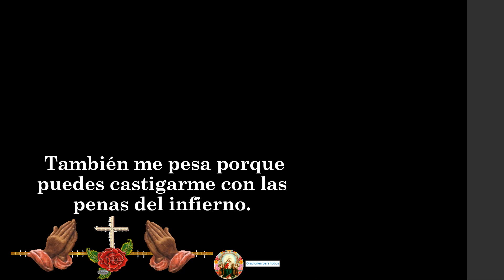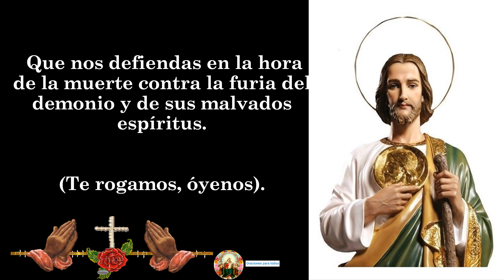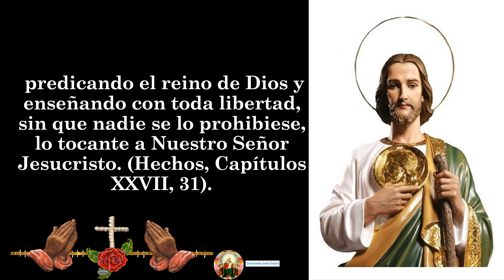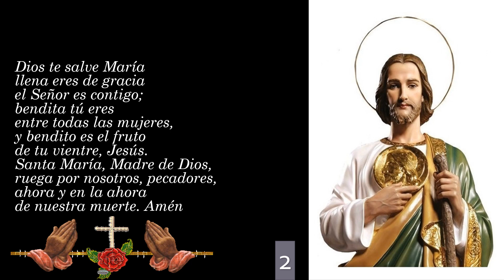1. NOVENA A SAN JUDAS TADEO 👉 para casos muy difíciles, perdidos, desesperados día Primero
🙏🙏🙏🙏 A CONTINUACIÓN, TE DEJO EL LINK DE LOS VÍDEOS DE La NOVENA A SAN JUDAS TADEO 👉 para casos muy difíciles, perdidos, desesperados🙏🙏🙏😇✝🧡: